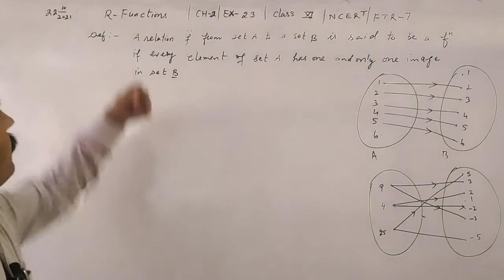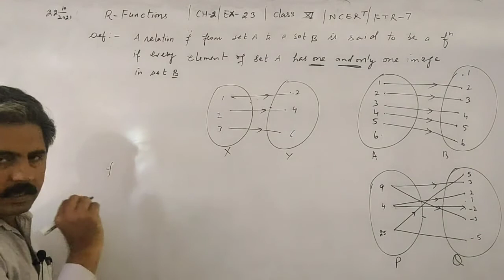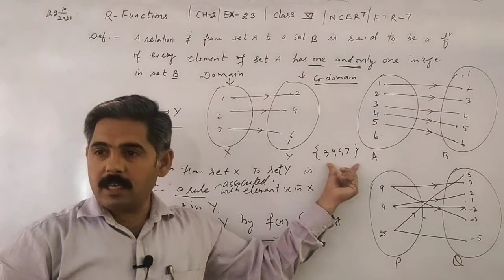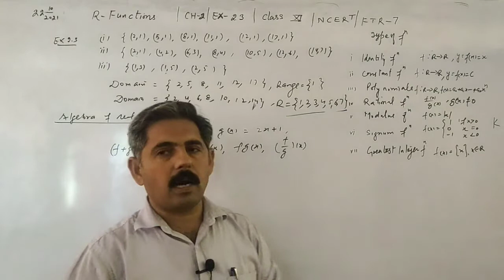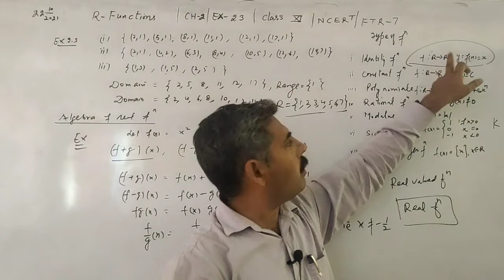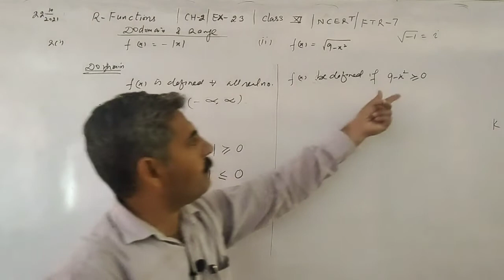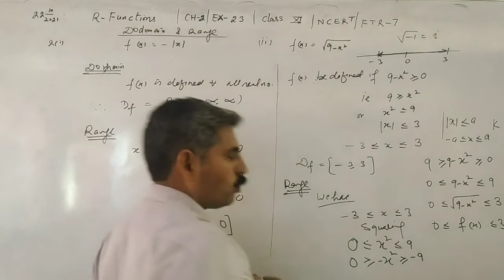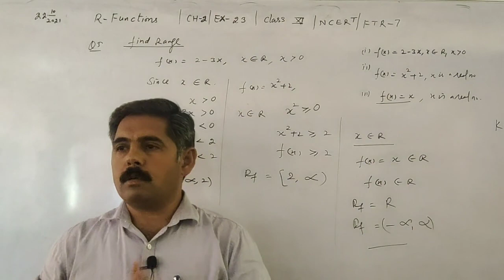Class 11 || FTR-7 || Relations & Functions || Ch-2 || Ex-2.3 || NCERT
Term-1 Revision //  Chapter-2// Introduction to Relations // Solution Ex-2.2by Skool Math